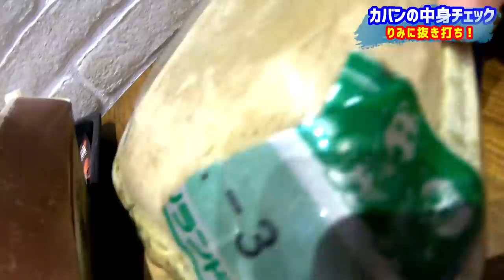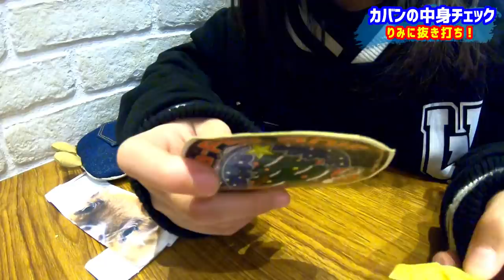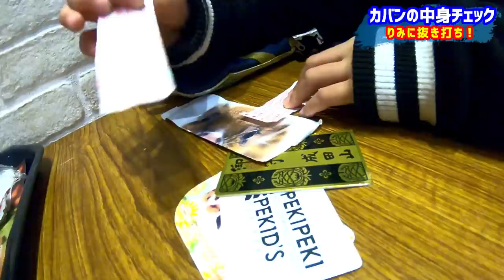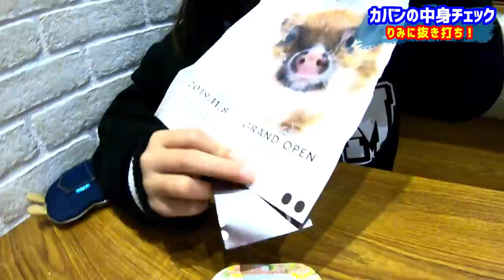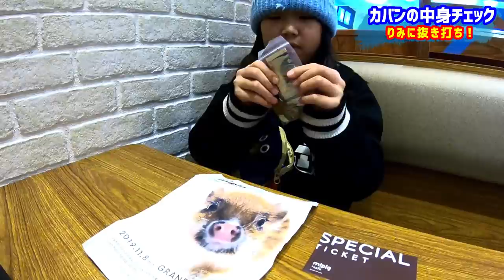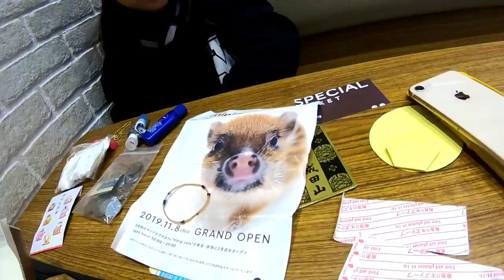カバンの中身チェック！小学生の持ち物にママもびっくり⁈妹のお気に入りのスマホポーチの中身大公開【しほりみチャンネル】